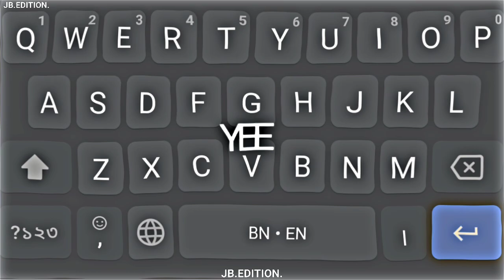B WORD NAME × TUMSE MOHABBAT HAI HAAN NEW KEYBOARD LOVE XML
Chalte chalte ye puch lena Humse kitni mohabbat hai haan

Jaana chahe pr jaan lena..

Humko teri zarurat hai haan..

Ke ghoon ghoont krke Khud ko pee rahe hain hum Tumko kya batayein Kaise jee rahe hain hum Gum se ho chuke hain ab Tasalliyon me hum.. Sach hai ye haan magar

Tumse mohabbat hai haan.. Tumse mohabbat hai haan.. Bas Tumse Haan, Tumse hi haan.. Tumse mohabbat hai haan..

kehti.. Kehti nigahein hain Tham ja.. Dil tu zara..

Rehne do.. Rehne do jane do na.. Lenge.. Dil ko mana.. Mudte mudte ye soch lena..

jana tumhara zaruri hai kya...

Aana vapis...chahe na aana..

Hum hain yahin pe, rahenge yahan..

Jee rahe hain sapno me..haqeeqaton ko hum Dil me ab daba chuke shikayaton ko hm Jaante hain ab na tumse keh sakenge hum Sach hai ye, haan magar

Tumse mohabbat hai haan.. Tumse mohabbat hai haan.. Bas Tumse Haan, Tumse hi haan..

Tumse mohabbat hai haan..

Ab nahi hai humko aise jeena

Tera hoke bhi na tera hona..

New XML
XML
Kabhi jo badal Short status Attitude Xml preset
New XML file alight motion Best XML file alight motion
RASEL MAHMUD 69
New Viral tiktok video Editing Xml alight motion under 5M of Xml under 5 mb New alight motion xml 2022
Xml alight motion size under 5 mb xml AM RASEL
MAHMUD 69
Xml under 5mb paused motion xml
alight motion video editing New trend xml preset File alight motion video new xml
alight motion editing alight motion tutorial preset
alight motion preset link alight motion
new xml alight motion edits
alight motion xml file alight motion xml link free fire
XML
xml alight motion
xml link alight motion xml new
trend new trend xml photo xml alight motion
xml edit
xml file alight motion new trend xml Xml file new
tumse mohabbat hai jalraj chalte chalte ye puch lena tumse mohabbat hal haan lyrics
jalraj new song
tumse mohabbat hai ha
tumse mohabbat hai sad lofi
jal raj
jalraj original song
tumse mohabbat hai slowed version
tumse mohabbat hai slowed and reverb tumse mohabbat hai song jalraj new original song
latest hindi songs 2022 video
tumse mohabbat hai slowed
tumse mohabbat hai jalraj lofi slowed and reverb
song
tumse mohabbat hai status
tumse mohabbat hai sad version jalraj latest song
hindi song hindi songs
bollywood songs
hindi story
latest hindi songs 2022 hindi cartoons for kids
new hindi songs
season
full episode
romantic songs
new hindi song 2022 hindi new song new song 2022
trend black screen status
new status whatsaap status
facebook status
Instagram lyrics
tik tok black screen
love status black screen whatsapp status sono na ruposhi black screen status
dipannita black screen status bangla lyrics status
bangla shayari
shayari